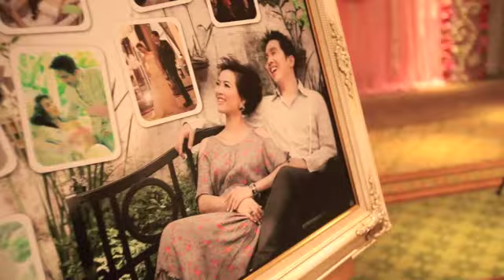งานแต่งงานอุง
ถ่ายเอง ตัดต่อเอง